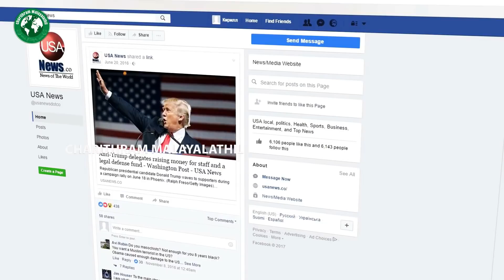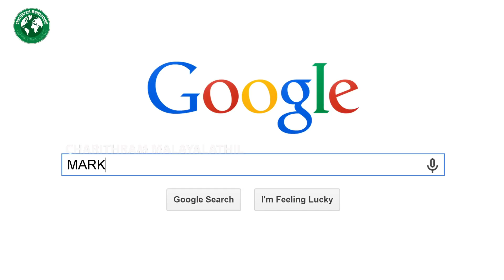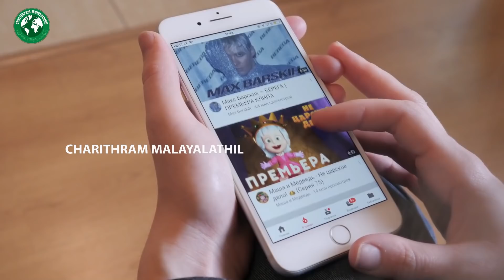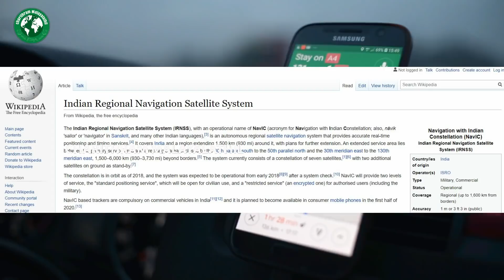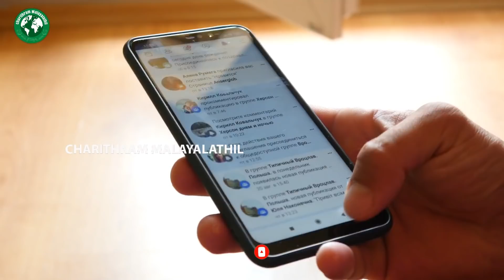India എന്തിന് Social media നിർമ്മിക്കണം ! why should India build a new social media ! Tech News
In this video we are discussing about the need of new social media in India | social media Malayalam |  reason behind Malayalam  | charithram malayalathil |

Charithram Malayalathil is one of the leading YouTube channel in Malayalam, which is dedicated to provide  informative videos regarding the topics like World and Indian history, News from over the world, Travel experiences, Health tips, and a lot more.we would like to categories  our channel as a complete informative portal among the YouTube channels in Malayalam language. Each one of our video will  be unique and  informative for any age to follow. The effort put on creating each content is very high so that we don't want to compromise in the quality and the content provided .It would be of great help if you could please  like, subscribe and comment on our videos so that it can reach more viewers.

products
mic ( boya bym1 )
camera for vloging ( cannon EOS 200 D ii )
camera for travel ( cannon g7x mark 2 )
Editing laptop ( Acer pradator helios 300 )
Tripod ( simpex )